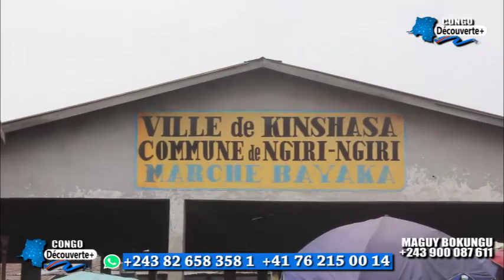🚨🚨BA NANI BA PILLÉ MARCHÉ BAYAKA ???